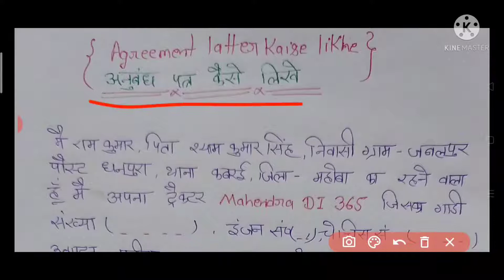Agreement latter kaise likhe/अनुबंध पत्र कैसे लिखें/समान बेचते समय अनुबंध पत्र कैसे बनाया जाता है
Jion करे हमारा tellgram group

परीक्षा के समय बिजली कटौती न करने के सम्बन्ध में विद्युत विभाग को प्रार्थना पत्र कैसे लिखे

शिक्षक दिवस पर 10 लाइनों का निबंध हिंदी में

Independence day par speech kaise bole

Agreement latter kaise likhe